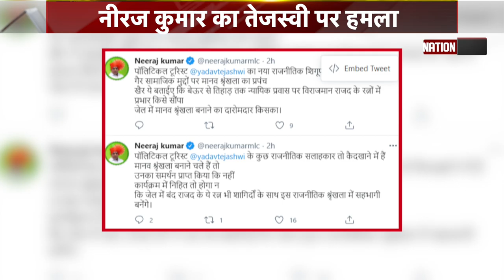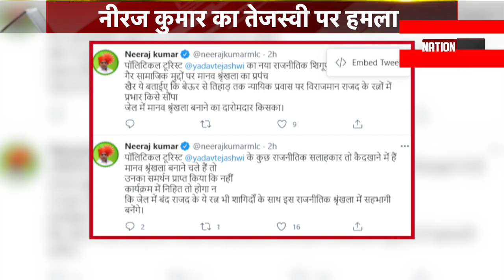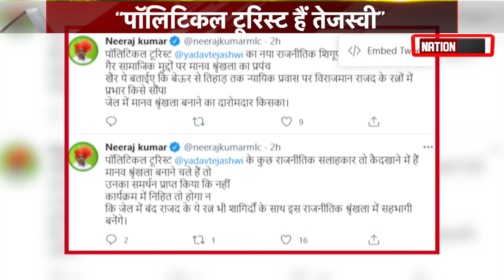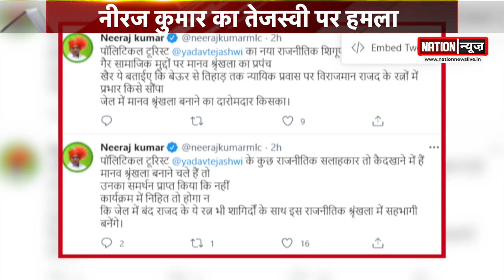“पॉलिटिकल टूरिस्ट तेजस्वी यादव जेल में बनवायेंगे मानव शृंखला”, देखिए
जेडीयू नेता और एमएलसी नीरज कुमार में तेजस्वी यादव को पॉलिटिकल टूरिस्ट बताते हुए कहा है कि तेजस्वी मानव श्रृंखला के जरिए राजनीतिक शगूफा अपना रहे हैं।